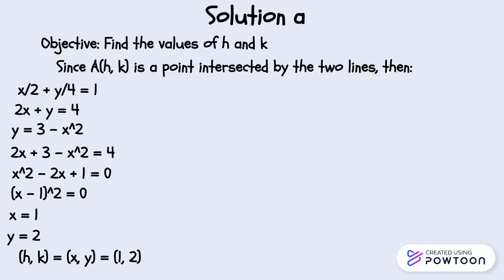sussy amog homework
sussy baka jerma amogus-- Created using Powtoon -- Free sign up -- Create animated videos and animated presentations for free.  PowToon is a free tool that allows you to develop cool animated clips and animated presentations for your website, office meeting, sales pitch, nonprofit fundraiser, product launch, video resume, or anything else you could use an animated explainer video. PowToon's animation templates help you create animated presentations and animated explainer videos from scratch.  Anyone can produce awesome animations quickly with PowToon, without the cost or hassle other professional animation services require.